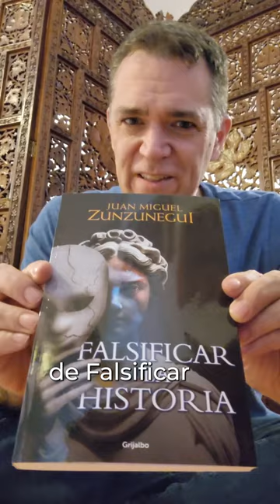Saqueo de Jerusalén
El saqueo de Jerusalén Historia en cortito